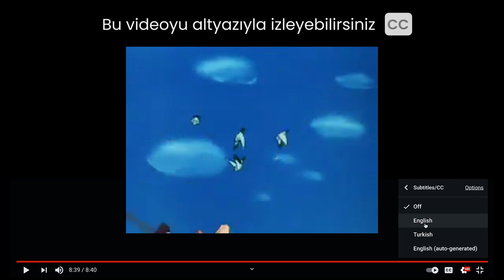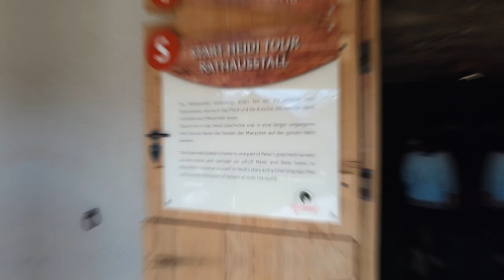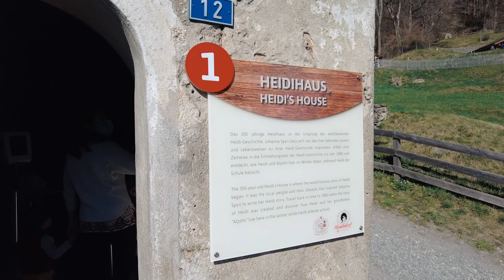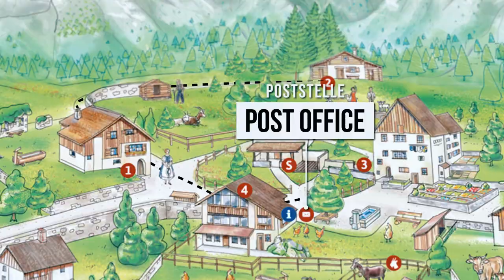Taking our toddler to Heidi's village 🇨🇭Japanese animation came to live 🇯🇵 | TJ Fam #40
We both watched Heidi when we were growing up and discovering Heidi's village, the author of Heidi and Switzerland's heritage with Kai was so much joy.

Heidi's village is next to the town Maienfeld which deserves a visit itself.

We will share more moments from our trip on our Instagram channel, you can follow it here

S U B S C R I B E H E R E and hit that thumbs up button.